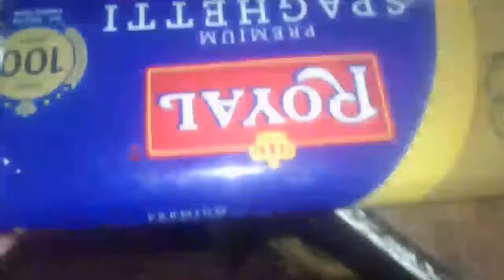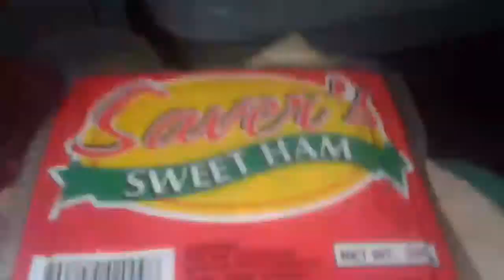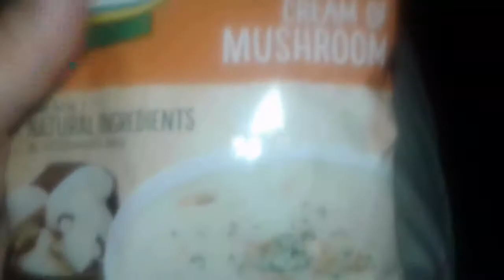Violin recital/Vlog#76.(July 7, 2017)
Video Upload -July 7,2017
Video film  upload - July 3,2017
                                  July 4,2017
                                   July 5,2017
kung gusto niyo po efollow ako sa social media ko ito na po sa baba

 paki like like na rin po  kung na gusto niyo po
open din po ako sa mga gusto po mag bigay sakin ng sponsored products email niyo lang po ako sa gmail ko po